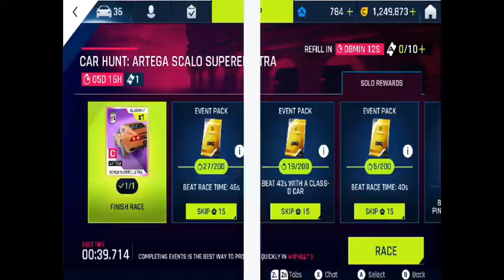Asphalt 9 Legends - Car Hunt And Online Race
In this episode. Collecting blueprints to unlock a new car on a car hunt daily event and more online race in the First Anniversary event.